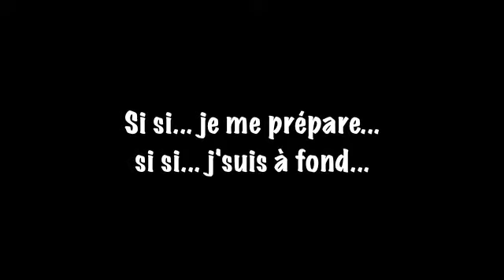Sheltie Turnier - Dimanche - 1ère partie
Sheltie Turnier - Dimanche matin